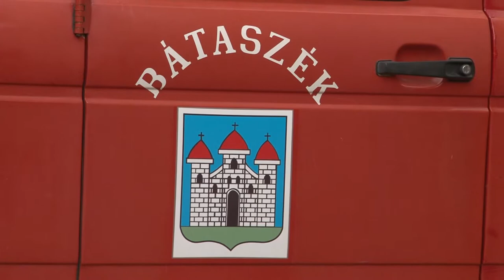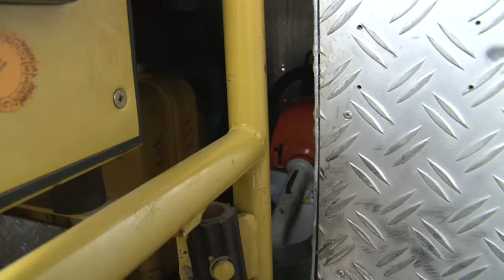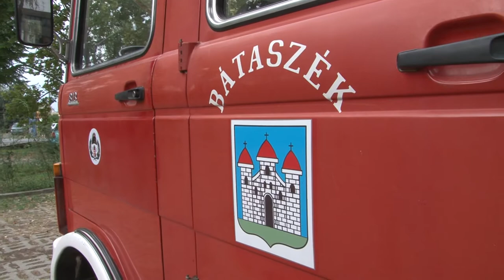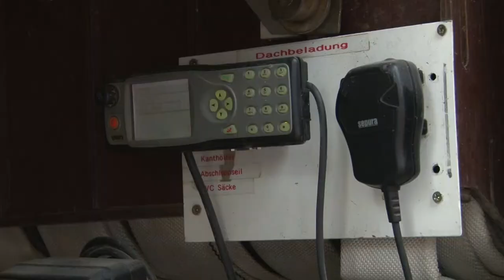20200831 cikador bataszeki ote gyujtes Cikádor magazin